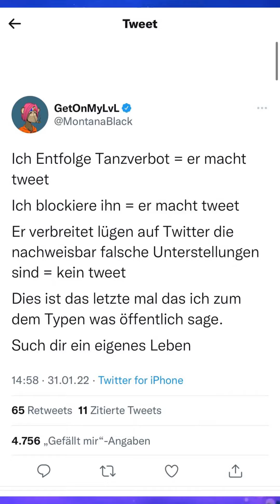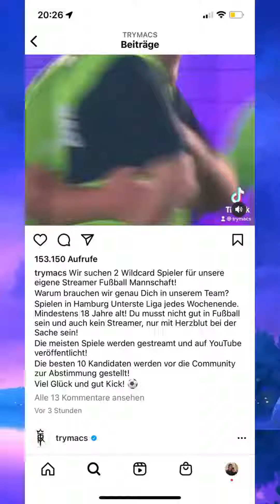Neue Woche neue News